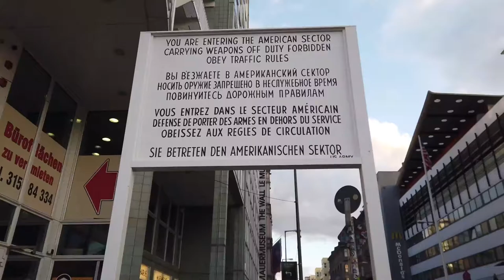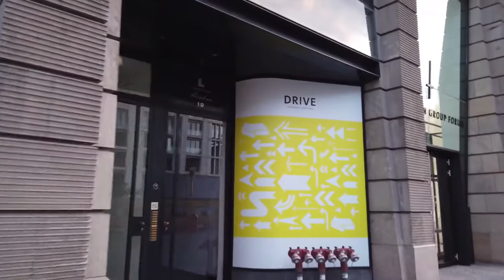Walking in Berlin walking tour 4k Germany 2020